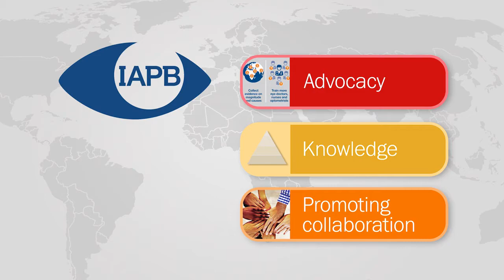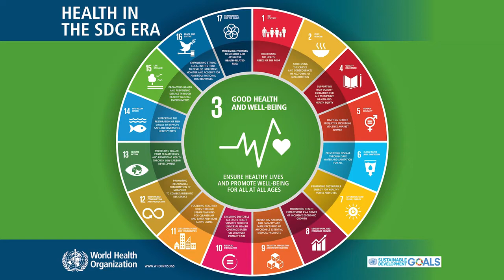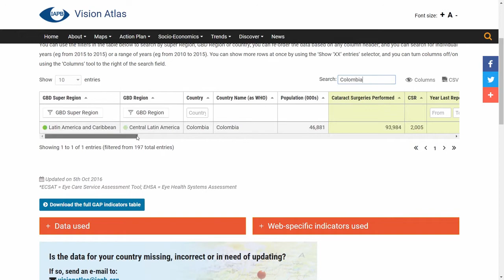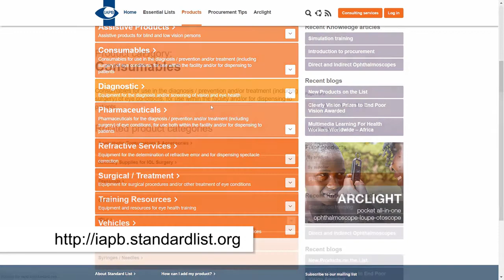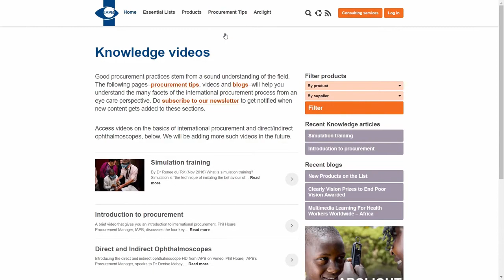DefeatNTDs Global Blindness course The IAPB and the Global Action Plan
Global Blindness course  The IAPB and the Global Action Plan
Peter Ackland, CEO of the International Agency for the Prevention of Blindness (IAPB), discusses the work of the organisation as it leads attempts to eliminate avoidable blindness.